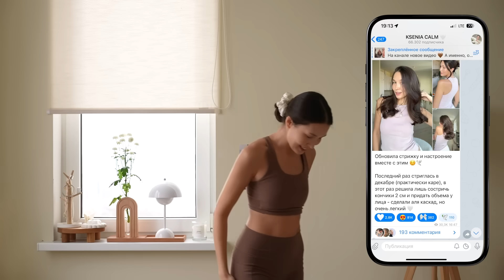КРАСИВАЯ СПИНА И ОСАНКА - 8 мин (простые упражнения СТОЯ, упражнения для осанки)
описание: простая, но такая важная тренировка для спины. Ее можно выполнять с утра, чтобы разбудить организм, или же сделать в течении дня, чтобы привести тело в тонус. Всего за 8 минут в день спина станет красивой, а осанка ровной, нет сутулости! Как избавиться от сутулости? Упражнения для спины, упражнения от сутулости.